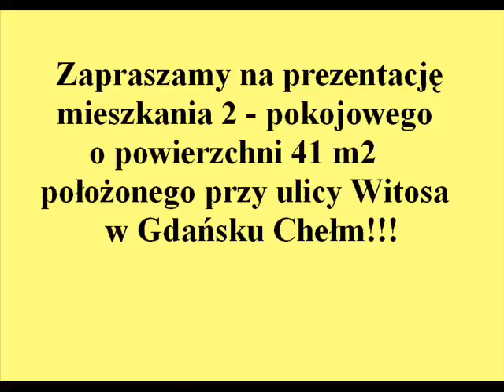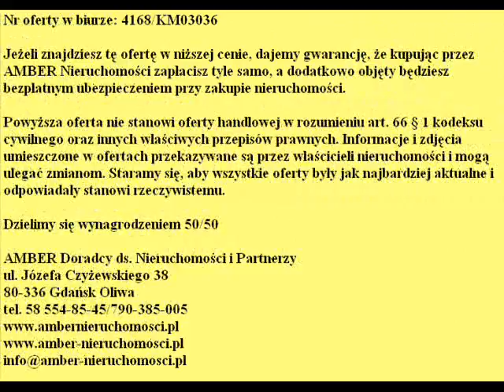Witosa Chełm 41 m2